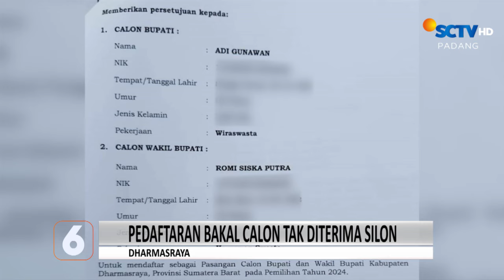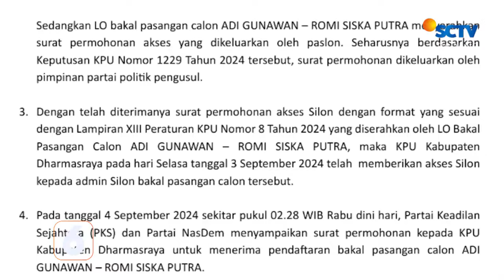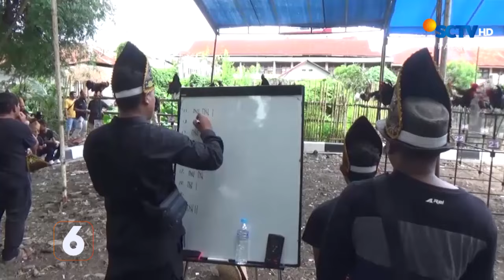Dugaan Korupsi di Koni Sumbar | Liputan 6 Padang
Liputan 6 Padang, 6 September 2024 Part 1